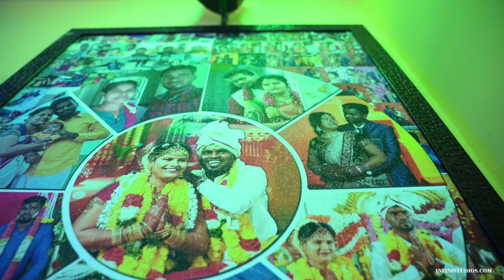Aadvik Cradle Function Cinematic Film | Infini Studios | 2022